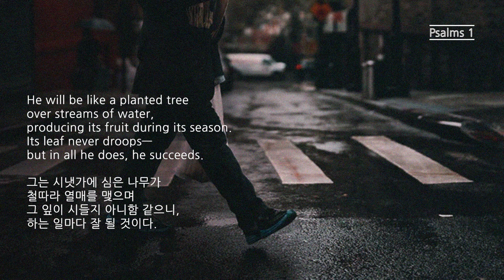🎧영어성경듣기(&쉐도잉), 시편 1편, TLV Audio Bible, Psalm 1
한국엔 잘 알려지지 않은 영어성경 TLV를 원어민의 정확한 발음으로 제공해요.
큰소리로 몇번 씩 따라 읽으면 어느새 영어가 친근하게 느껴지실 거예요.
꾸준히 업로드 할 수 있도록 '구독'과 '좋아요'로 응원 부탁드립니다. 🙏💛
Sharing audio TLV of scriptures with text. Subscription and likes encourage us to continue our work. Thank You!

ㅡ
👫 인스타그램(Instargram)에서 보다 깊은 얘기 나눠요: engko1111
📖 한글번역은 '새번역(RNKSV)' 버전을 사용했습니다.
📷 Photo by Lerone Pieters on Unsplash